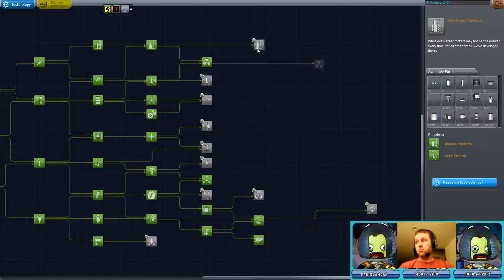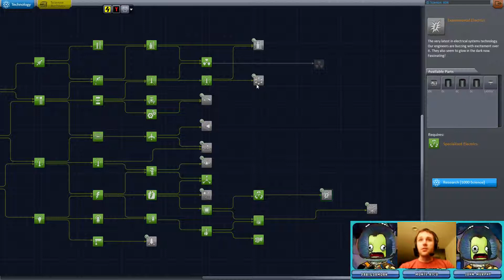Kerbal Space Program | Season 1 | EP10 Kinda Landing on Duna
Mic all good. I bring along DaBigSamoan and John Murphy in this trip to Duna. In this episode we attempt to land on our atomic engines. What could go wrong. And we take a look at our science explosion. WOWOW WOW

My Gear and a link to get it

Microphone Blue Yeti
Keyboard and Mouse
Racing Wheel - Logitech G920 (PC/XBOX)
G29 has Extra Buttons (PC/PS4)

Support Monte Plays Games with a one time donation. Really appreciated.

Also you can support monthly here.